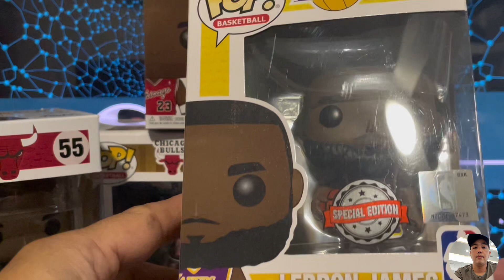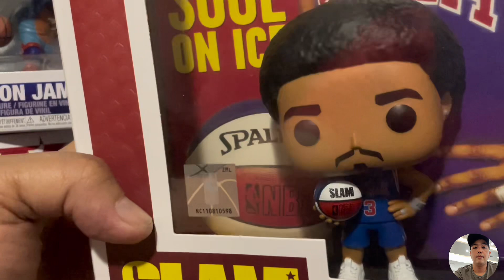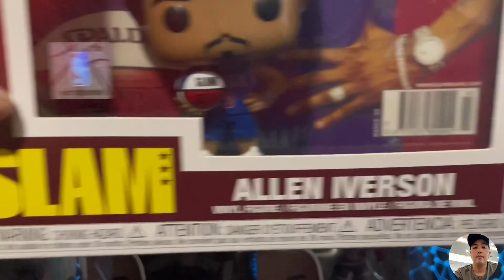MICHAEL JORDAN & LEBRON JAMES FUNKO POP @wey music